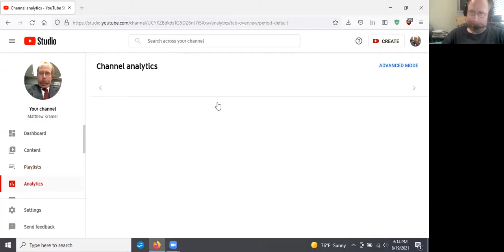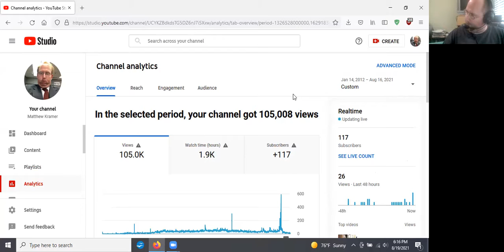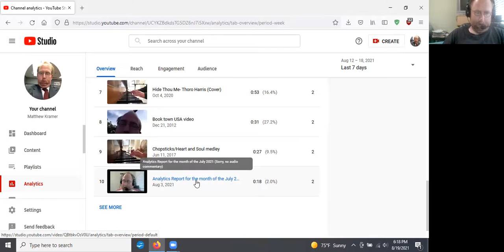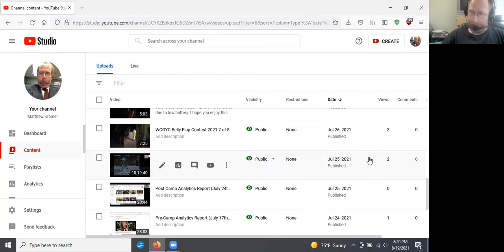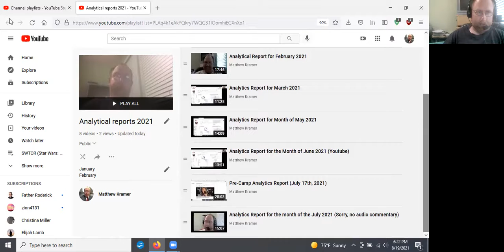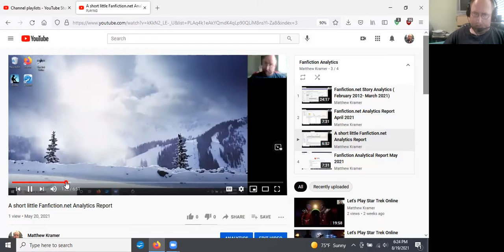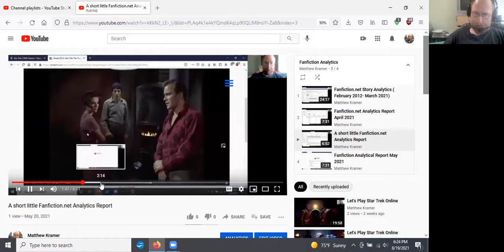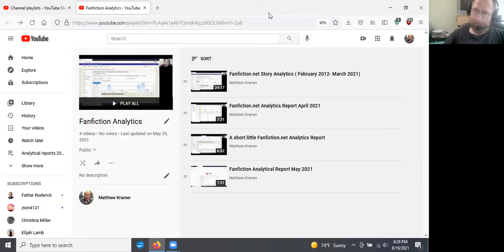Another Milestone Reached: 105k Lifetime Views! Thank You!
A new Thank You video to all the subscribers and fans on Youtube.
Thank You for helping me reach 105K views throughout the lifetime of this channel.

New Goal: 200K lifetime Views reached

We can do it! Thank you again and God bless you all.